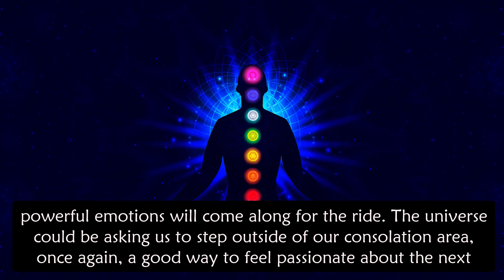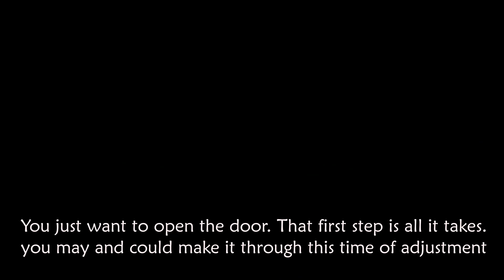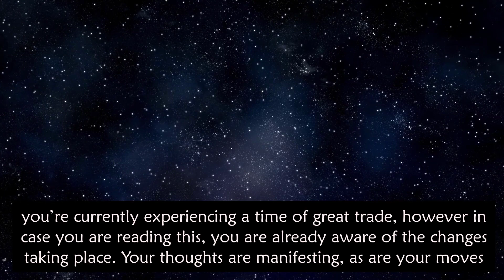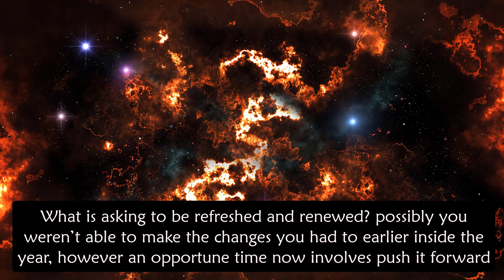New earth In 11/ 11